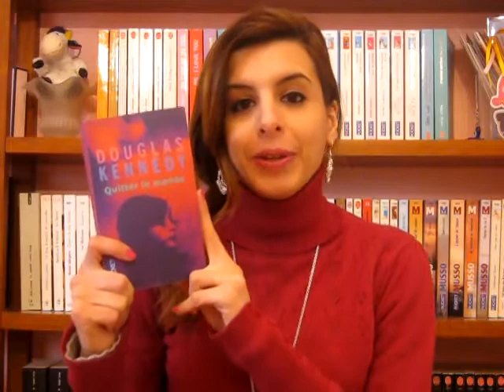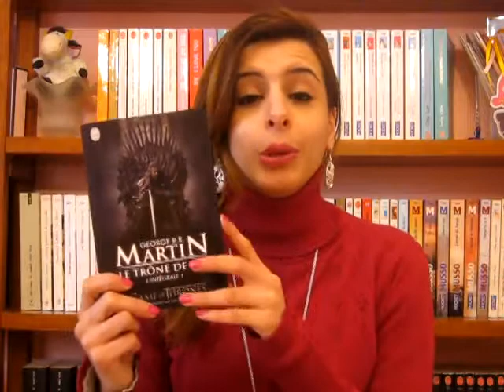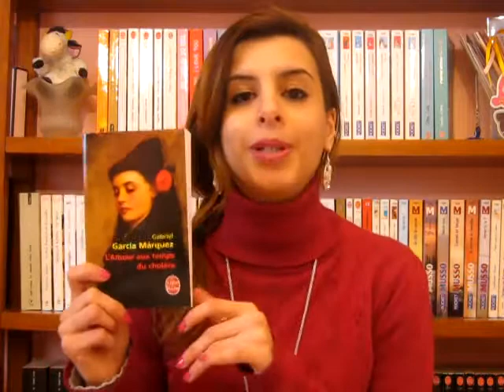Bilan du challenge Cold Winter